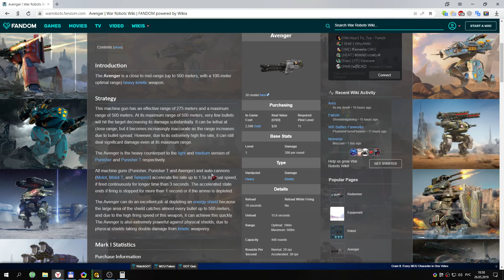Ao Jun: Avenger + 3*Thermonuclear Reactor 6 lvl ::: War Robots